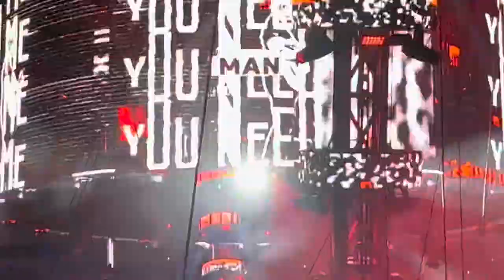July 9, 2023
Khalid and Ed Sheeran concert from Pittsburgh PA Saturday July 8th 2023 all music by Khalid and Ed Sheeran.